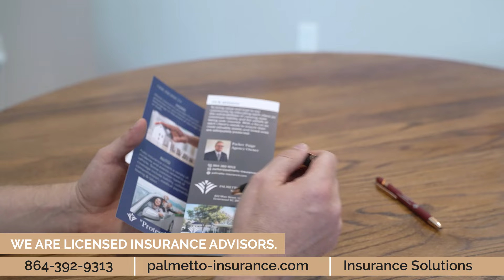PALMETTO INSURANCE SALES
Palmetto Insurance Sales: Tailored coverage for Medicare Advantage and Life Insurance needs. Your protection, our priority.